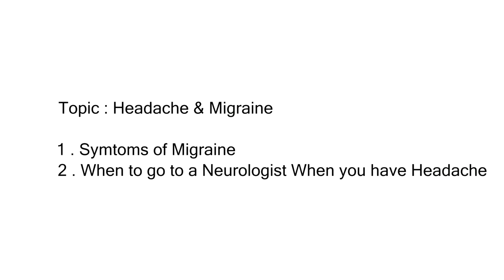Common Types of Headaches and Their Treatment Options | Dr. Amit Shrivastava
Headaches are one of the most common types of pain that people experience, causing discomfort and sometimes significant imbalances in the body. Among the different types of headaches, migraine is one of the most prevalent, often resulting in intense pain in one hemisphere of the brain. While many headaches are manageable, those that do not respond to medication may require further investigation.

In this informative session, Dr. Amit Shrivastava, Senior Consultant Neurologist at Dharamshila Narayana Superspeciality Hospital, New Delhi, shares valuable insights into the common types of headaches, including:

Migraine: The causes, symptoms, and treatment options for this chronic and painful condition.
Tension Headache: The most common type, characterized by a dull pain or tightness around the head.
Cluster Headache: An intense, sharp pain usually focused around one eye or side of the head.
Other Types: Understanding less common headaches and their triggers.
Dr. Shrivastava emphasizes the importance of seeking medical attention if a headache persists and is not alleviated by regular medications. He also shares potential treatment options for managing chronic headaches, ensuring better quality of life.

For headache relief and more personalized advice, consider a video consultation with Dr. Amit Shrivastava via this link.

Visit Narayana Health's website to explore further treatment options for headaches and other neurological concerns.